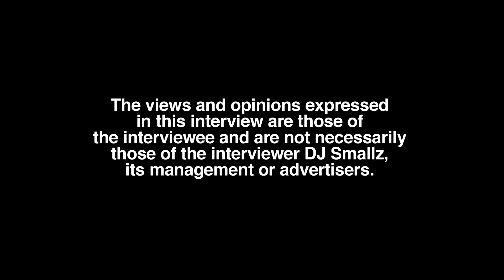Hunxho Reveals His 8 Face Tattoo Meanings Including Eyelid Tattoo (part 3)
Greensboro, NC born/Atlanta, GA raised-residing recording artist, Hunxho, sits down with DJ Smallz and reflects on his body, opening up about his past.